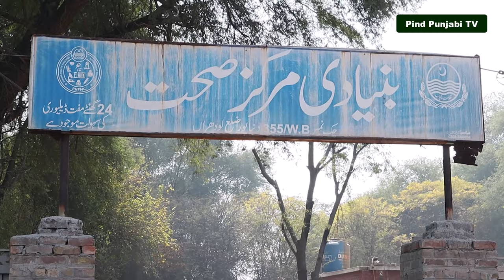Chak 355/WB, District Lodhran || A documentary on a village in Punjab, Pakistan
A documentary on a village in Punjab, Pakistan
Chuck No. 355/WB which is also known as 1 Chak,  is the largest village in the Lodhran district. It is located on Thatta Multan Road, 8 km from its tehsil headquarters Duniyapur and 45 km from Lodhran. Most of the people of the village are engaged in agriculture.
This village of Western Bar was settled around 1930. Before 1947, Sikhs lived here. Accordingly, this village was also called 1 Chak Sikhan Wala.
Now here, after 1947, there are people of Muslim tribes who came from different parts of Indian Punjab, among which Arain of Fatehpur and Nangal Kalan villages of Mansa district are at the top in terms of numbers. Apart from this, Dogar from the Fatehabad district, Gujars from the Hoshiarpur district, and Jats, Ansaris, and Chauhan Rajputs from other districts are also settled here in significant numbers.
There are high schools for boys and girls in the village, apart from private sector institutions. Chuck No. 355 WB also has a primary health center BHU level hospital and cattle treatment facility.
Fifteen years ago, there was a Gurdwara in the main square of the village, which has now been replaced by a residential building. Once upon a time, there were four tall and broad peepal trees in the square with branches spreading hundreds of feet but now only a few branches remain while the old well of the village is now completely obliterated. However, a peepal tree planted by a Sikh elder still exists in the village Boys High School
Celebrities of the village are:
Dr. Ilias Anjum, Head of Department of Surgery, Nishtar Hospital, Multan
Vice Chancellor DG Khan University Dr. Ali Jat
Prof. Zulfiqar Gujjar, Prof. Mohammad Rauf of Technical College Multan
and Colonel Retd Muhammad Ayub Jutt
پاکستانی پنجاب کے ایک گاوں پر بنائی جانے والی دستاویزی فلم چک نمبر 355 ڈبلیو بی  جسے عرف عام میں 1 چک بھی کہا جاتا ہے، ضلع لودھراں کا سب سے بڑا گاوں ہے۔ یہ اپنے تحصیل ہیڈکوارٹر دنیا پور سے 8 کلومیٹر اور لودھراں سے 45 کلومیٹر دور ٹھٹھہ ملتان روڈ پر واقع ہے۔ گاوں کے زیادہ تر لوگ زراعت کے پیشے سے وابستہ ہیں۔ ویسٹرن بار کا یہ گاوں 1930کے آس پاس آباد ہوا۔ 1947سے قبل یہاں سِکھ آباد تھے۔ اسی نسبت سے اس گاوں کو ایک چک سِکھوں والا بھی کہا جاتا تھا۔ اب یہاں، 1947 میں بھارتی پنجاب کے مختلف علاقوں سے آنے والے مسلمان قبائل کے لوگ آباد ہیں جن میں مانسا ضلع کے گاوں فتح پور اور ننگل کلاں کے آرائیں تعداد کے اعتبار سےسب سے اوپر ہیں۔ اس کے علاوہ ضلع فتح آباد سے تعلق رکھنے والے ڈوگر، ضلع ہوشیار کے گجر، اور دیگر اضلاع سے آنے والے جٹ، انصاری اور چوہان راجپوت بھی خاصی تعداد میں یہاں آباد ہیں۔ گاوں میں لڑکے اور لڑکیوں کے ہائی سکول موجود ہیں جبکہ پرائیویٹ سیکٹر کے ادارے اس کے علاوہ ہیں۔ چک نمبر 355 ڈبلیو بی میں بنیادی مرکزِ صحت بی ایچ یو لیول کا ہسپتال اور مویشیوں کی علاج گاہ بھی موجود ہے۔ آج سے پندرہ سال پہلے تک گاوں کے مرکزی چوک میں ایک گردوارہ بھی موجود تھا جس کی جگہ اب ایک رہائشی کی عمارت تعمیراس عبادت گاہ کی جگہ لی چکی ہے۔ کسی زمانے میں یہاں چوک میں پیپل کے چار لمبے چوڑے درخت تھے جن کی شاخیں سینکڑوں فٹ تک پھیلی ہوئی تھیں لیکن اب وہ صرف چند شاخوں کی صورت میں رہ گئے ہیں جبکہ گاوں کا پرانا کنواں اب پوری طرح مٹ چکا ہے۔ البتہ گاوں بوائز ہائی سکول میں ایک سِکھ بزرگ کے ہاتھوں کا لگایا ہوا ایک پیپل کا درخت اب بھی موجود ہے

گاوں کی مشہور شخصیات میں شامل ہیں
نشتر ہسپتال ملتان کے شعبہ سرجری کے ہیڈ پروفیسر ڈاکٹرالیاس انجم
وایس چانسلر ڈی جی خاں یونیورسٹی ڈاکٹر عنصر علی جٹ
ٹیکنیکل کالج ملتان دے پروفیسر ذوالفقار گجر، پروفیسر محمد راوف
اور کرنل ریٹائرڈ محمد ایوب جٹ